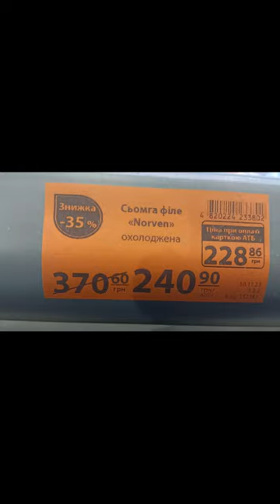Цена сёмга филе охлаждённая и креветки вареные в супермаркете АТБ_Полтава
Цена сёмга и креветки